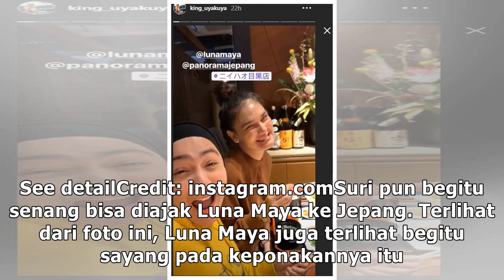Serunya Luna Maya & Keponakan di Jepang, Lihat Sakura Mekar